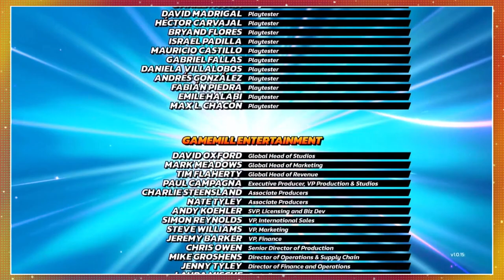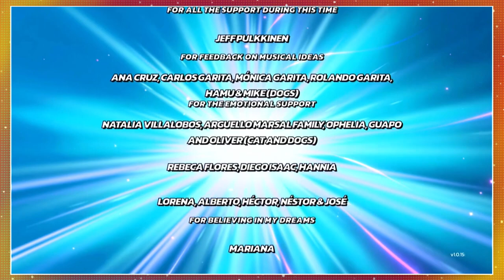Play Ball! - Nickelodeon All-Star Brawl #2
There's more to just brawling in this Super Smash Bros. clone. We check out Plankton Ball, and it's... ehhh, it's somethin'.